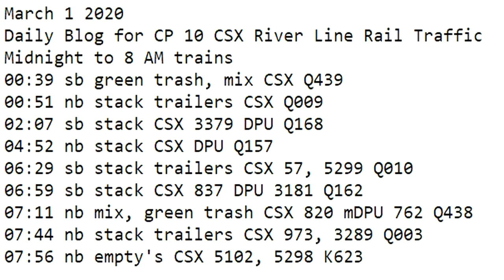March 1 2020 Trains Midnight to 8 am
00:39 sb green trash, mix CSX Q439
00:51 nb stack trailers CSX Q009
02:07 sb stack CSX 3379 DPU Q168
04:52 nb stack CSX DPU Q157
06:29 sb stack trailers CSX 57, 5299 Q010
06:59 sb stack CSX 837 DPU 3181 Q162
07:11 nb mix, green trash CSX 820 mDPU 762 Q438
07:44 nb stack trailers CSX 973, 3289 Q003
07:56 nb empty's CSX 5102, 5298 K623